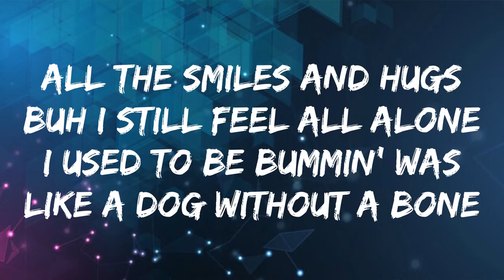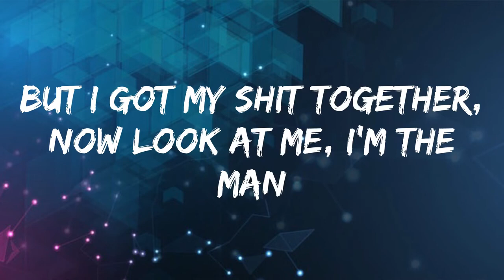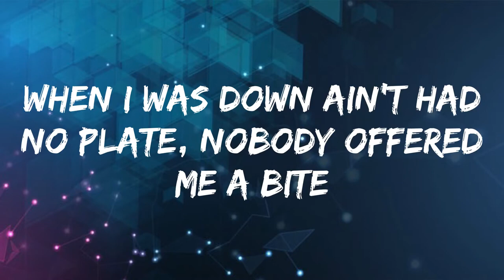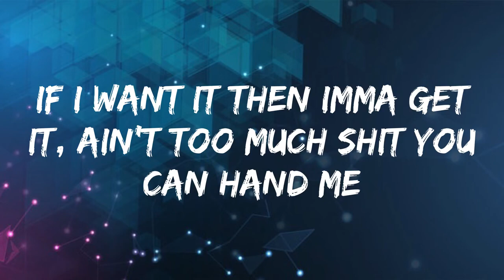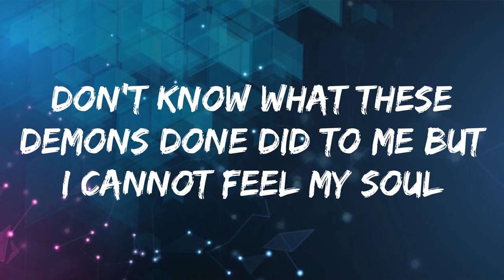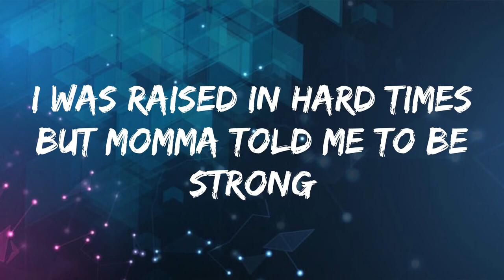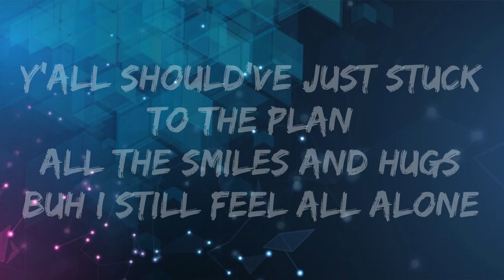T N B T Scrappy Game Plan Lyrics